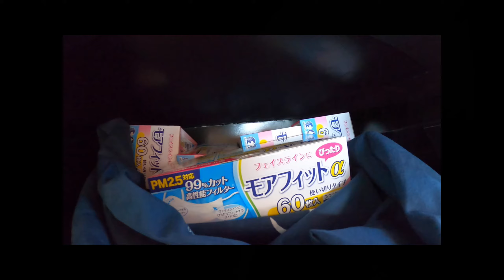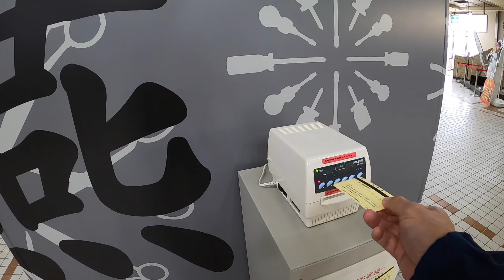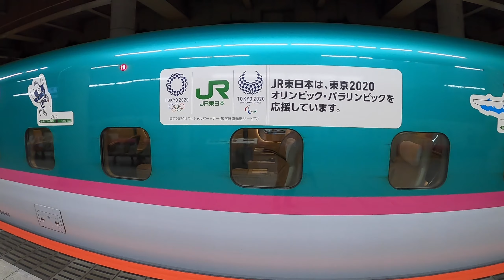日帰り出張 / A Day's Business Trip to Tokyo / 新潟 - 東京 Niigata - Tokyo Japan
新型コロナ禍の中、いやいや東京都内への日帰り出張を記録しました。
注）動画中のマスクはコロナ禍で騒ぐ以前に、御年始用に購入しておいたものです。

Niigata - Tokyo Japan / 新潟 - 東京